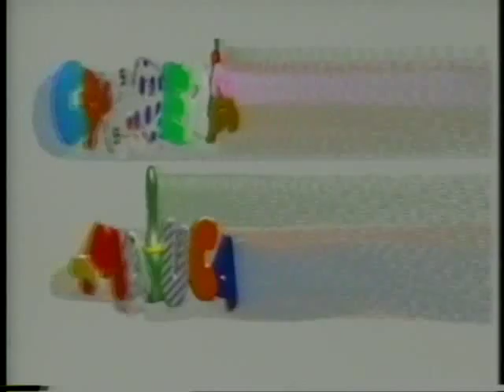El Baúl de la Felicidad - Carrera Maluca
El Baúl de la Felicidad - 1993 (Lima- Perú)